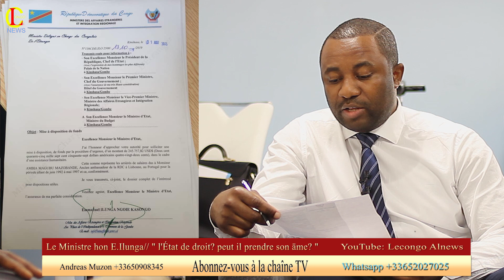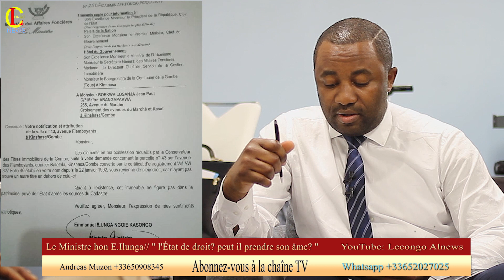SUSPENSE, MINISTRE EMMANUEL ILUNGA SORT DU SILENCE L'ETAT DE DROIT EKOKI KO BOMA FELIX TSHISEKEDI?